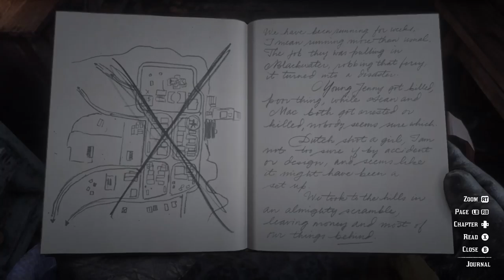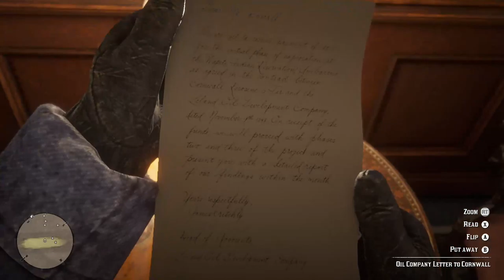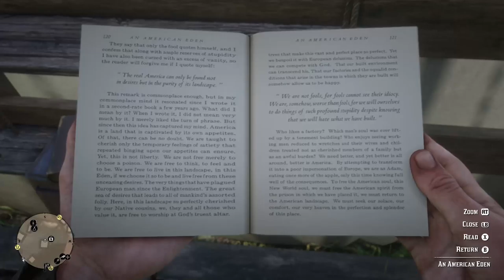RED DEAD REDEMPTION 2 PART 1